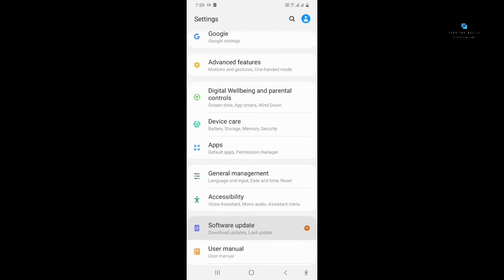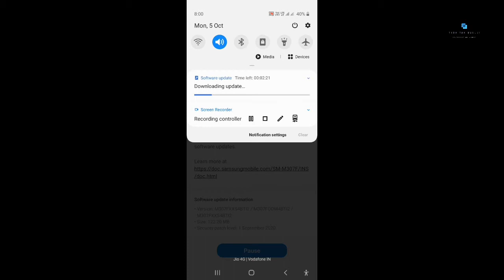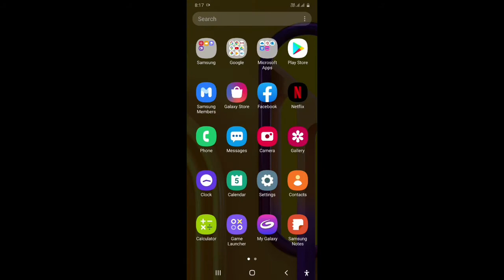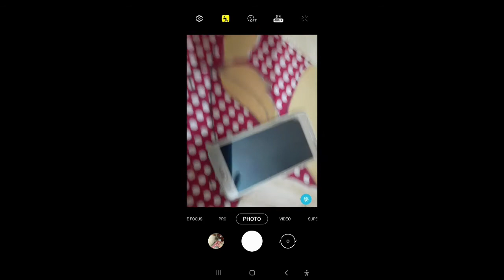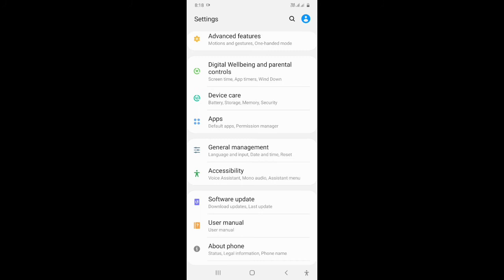Samsung Galaxy M30s New Update OTG UPDATE And Samsung F41 New Update In Oct 2020 HD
Tech Tok Guruji Present By A.R